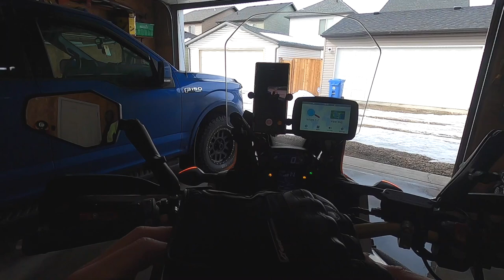SURVIVAL FOLDING SHOVEL (Honda Africa Twin First Ride 2021)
This is my first ride of 2021 and review of this awesome multi tool  tactical shovel.  I  was going to do another Vlog while I was riding to my destination, unfortunately after running updates on my gopro hero 8 my microfone got somehow disabled.  I was not able to get any sound out of my video.  It turned out after that somehow the microphone adapter for gopro just failed for no good reason now waiting for the replacement  under warranty from gopro.

This multipurpose shovel I have purchased on Amazon last year end of the season and never had a chance to try it, so decided to take it and do a review in this video, it turned out to be an excellent add on to my camping gear.  Here is Affiliated Link to this product if you are interested to get one, if You use the link there is no extra cost to You but there is a chance Amazon me pay small commision to me.
Multipurpose Tactical Trench Shovel Tool/Steel Spade for Camping Hiking Backpacking Gardening Snow Army

Here is more details about this product:

FSDUALWIN folding shovel perfect for outdoor, camping activities
More than 15 functions outdoor survival tool set including shovel, dig, cut, compass, fire starter, bottle opener, emergency etc.
It's super compact and space-saving in design, can be packed on a carrying pouch easily.
Compact and foldable with extension bar if needed.
Made of high quality Aluminium alloy and stainless steel.
Ideal for family garden and outdoor activities.

Specifications:
- Material: Handle: Aluminium alloy
Shovel Head: high quality stainless steel
- Technology: Handle: Oxidation Treatment
Shovel Head: Hand Polishing
- Size: Total Length: 74CM
Shovel Head: 13CM * 16.5CM
- Weight: 1050g.
1pc*Carry Bag
1pc*AcTopp Shovel Set (including:1*compass, 1*magnesium rod, 4* extension handle, 1*screw driver, 1*hammer, 1*multifunctional knife, 1*shovel head)"

Video Equipment:

GoPro HERO8 Black - Waterproof Action Camera with Touch Screen 4K Ultra HD Video 12MP Photos 1080p Live Streaming Stabilization
Wireless Lavalier Microphone System UHF Transmitter with Receiver for DSLR/Mirrorless Camera/Smartphone/Camcorder/Audio Recorder, Moman Connects C1 Wireless-Lavalier-Microphone-System-Transmitter